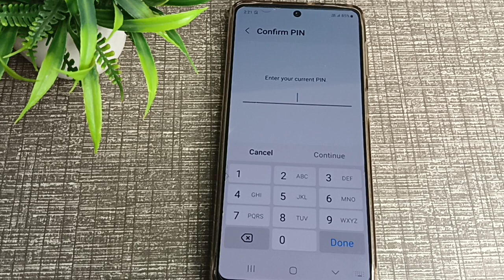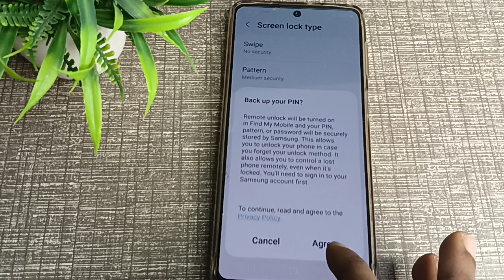pin password settings,How to change pin password in sumsung m52 5g